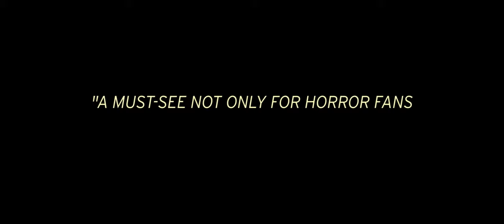Under the Shadow (2016) Official Trailer (HD)(English Subtitles) Iranian Horror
Directed by: Babak Anvari
Release date: October 7, 2016(US)(VOD)(Limited)

Tehran, 1988. Shideh lives amid the chaos of the Iran-Iraq war. Accused of subversion and blacklisted from medical college, she is in a state of malaise. Furthermore, her husband is at war, leaving her alone to protect their young daughter, Dorsa. Shortly after a missile hits their apartment building but fails to explode, Dorsa falls ill and her behaviour becomes increasingly disturbed. Searching for answers, Shideh learns from a superstitious neighbour that the cursed, unexploded missile might have brought in djinns - malevolent spirits that travel on the wind. Convinced that a supernatural force within the building is attempting to possess Dorsa, Shideh finds she has no choice but to confront it if she is to save her daughter.